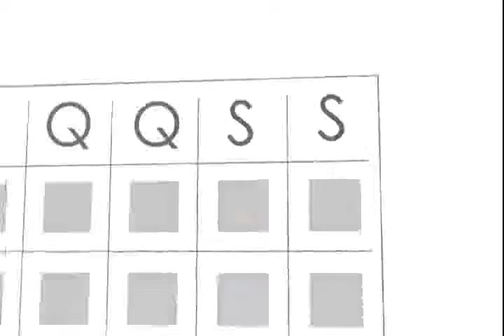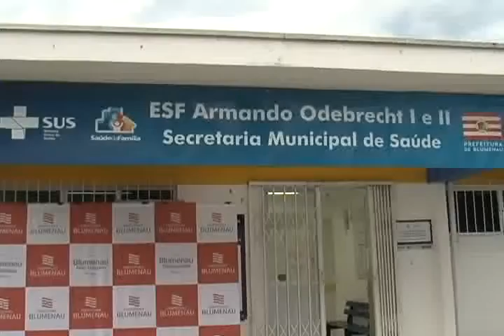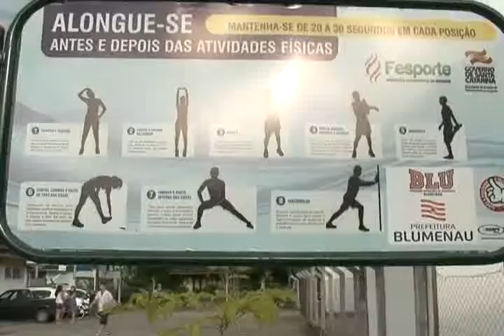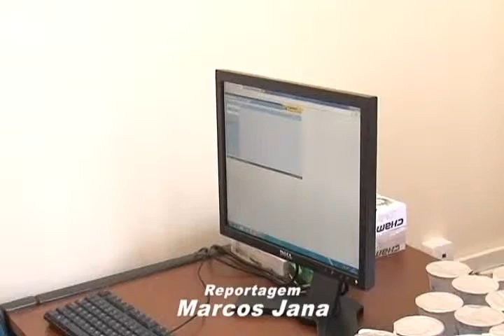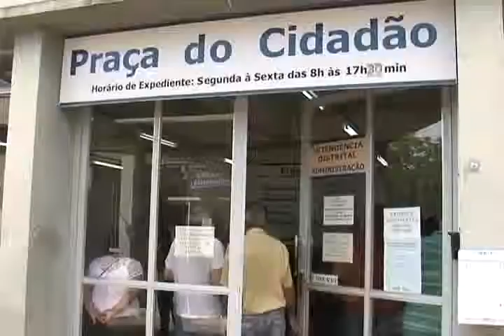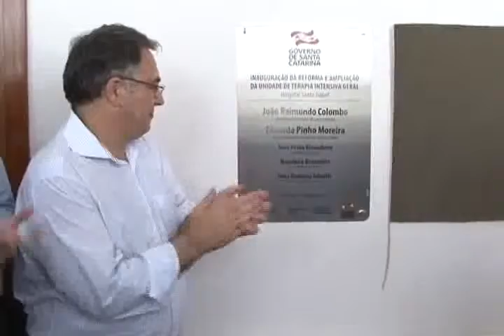Resumo da Semana